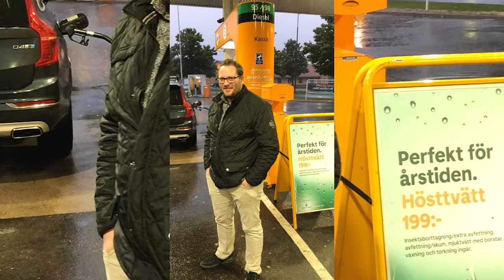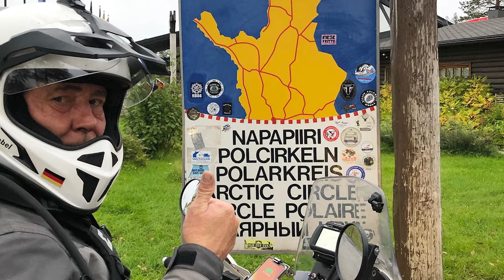EnduroBoxer Tour 2020 | Teil 7 | SWT SPORTS Mit Vollgas von Finnland und Schweden, ab in den Süden!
Irgendwie fährt es sich nach Hause immer etwas schneller als zu Beginn der Reise. Kommt es euch auch manchmal so vor? Wie es uns in den letzten Tagen der Skandinavia-Tour 2022 erging, das könnt ihr hier sehen.

Wir haben die zwei Kürbisse in Alta dank der KTM Werkstatt wieder zum Laufen gebracht. Der nächste Auftrag war dann, zur KTM Werkstatt - Lindroths MC - nach Lulea zu kommen. Hier sollten die beiden KTM 690er neue Ketten und Kettenblätter bekommen. Als wir beim Händler aufschlugen, waren wir bereits durch KTM angekündigt worden, doch leider waren die verspochenen Ersatzteile weder vor Ort noch bestellt. Man hatte uns nur gefragt, wie lange wir in der Stadt verweilen wollen und was wir so vor haben. Ich war damals nicht so entspannt und bin gleich auf Angriff gegangen. Nach einer kurzen und sachlichen Aussprach nannte man uns einen Schrauber - Peter - von TeDe Sweden, der uns helfen könnte. Wir bekamen seine Nummer und siehe da, es ging. Der junge Schwede hatte alle Ersatzteile und viel mehr in seiner überschaulichen Doppelgarage. Er hat uns damit sehr geholfen. Wir konnten am Nachmittag beide Bikes wieder fit bekommen und setzten gleich die Reise in Richtung Süden fort.
Wie gewohnt wurden wir immer schön feucht gehalten, so war unser Entschluss, die Reise etwas einzurkürzen, bestimmt nicht der Schlechteste.
Bis Malmö konnten wir uns gut durch das Land schlagen. Wir wählten einfach die kürzseste Route mit den kleinsten Straßen und hatten doch sehr viel Spaß dabei. Ab und an wollte das Garmin uns auf eine Schnellstraße usw. leiten, doch man kann ja da einfach wieder runter und eine kleinere Straße wählen.
Doch die Öresundbrücke stand auf unserer ToDo-Liste. Dieses Monument mussten wir auf alle Fälle noch abhandeln. Und wie erwartet war die Überfahrt mit dem Motorrad ein ganz tolles Erlebnis.

Es wird nun Zeit, bei allen Helfern zu bedanken:

Danke an.

- ELMO - Niggo Elmo Elmar , der Schrauber aus Üchtelstücht.
- RockOil Germany für die flüssigen Mittel
- Cool Ride für die Griffheizungen
- Swietelsky für den Support
- Fabian Spiegler für die Bremsleitungen
- Klim für die warmen und tollen Klamotten
- Braking Bremsen für Scheiben und Beläge
- Motorrad Ersatzteil 24 für die Ketten und Kettenräder sowie weitere Verschleißteile
- Rade Garage für die Beleuchtung
- Enduristan für das Gepäcksystem
- Haan Wheels für die tollen Räder
- Suspension Connection für den Support am Fahrwerk
- JN Photografics für den Schnitt !